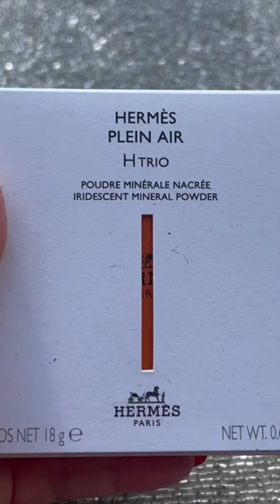Hermes Plein H Trio Irridescent Mineral Powder shade 01 Rose Atacama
Hermes Plein H Trio shade 01 Rose Atacama.
One of the best highlighter I ever tried !